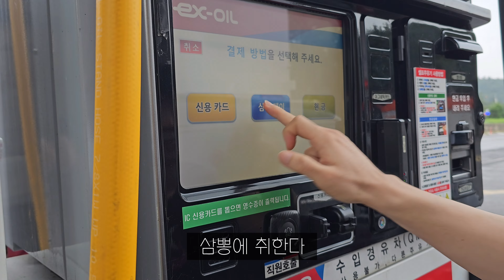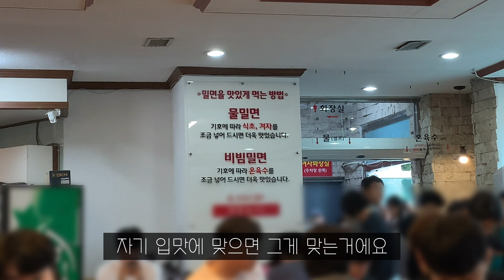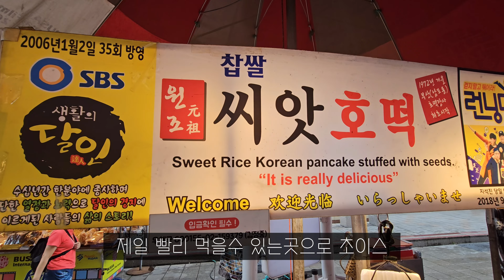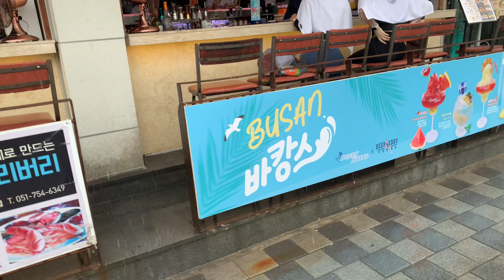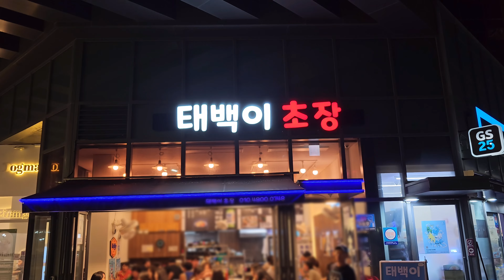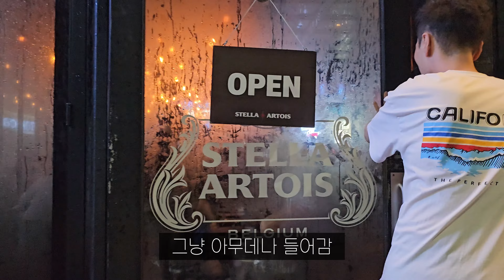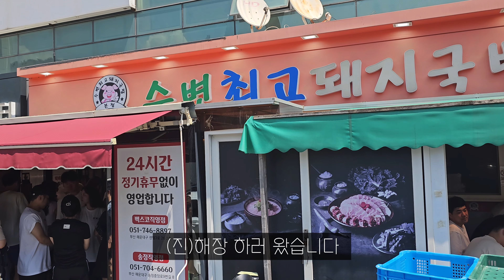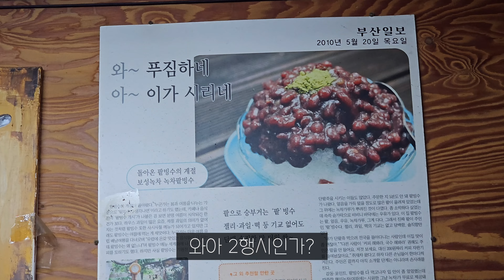ㅂㄹ친구들이랑 부산여행[재업로드, 날씨요정은 개뿔]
재 업로드 입니다!
친구한테 다시 컨펌 받았음요
제가 생각하기에는 부산은 최소 2박이상은 가야합니다!
볼곳 맛집 너무나 많아요ㅜㅜ